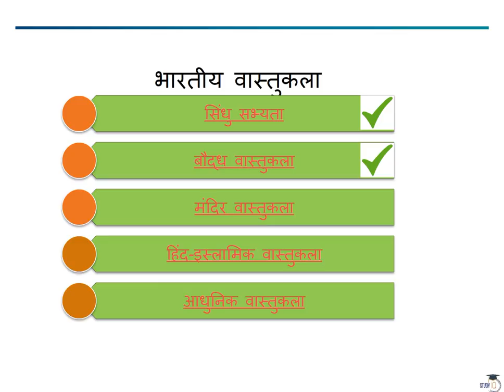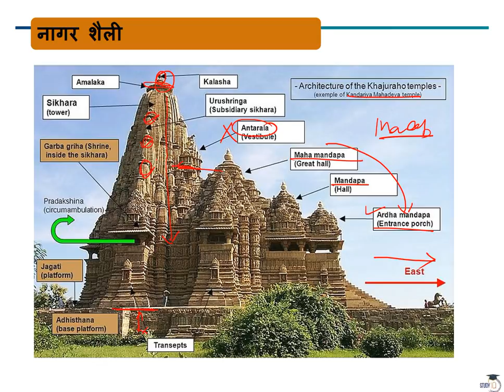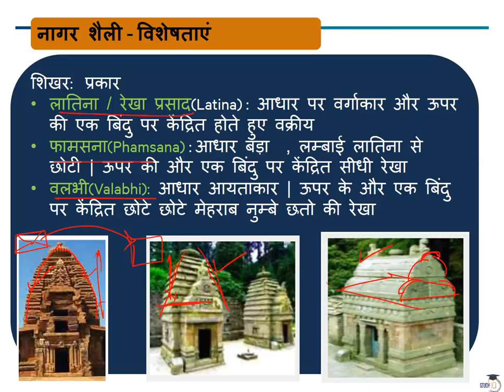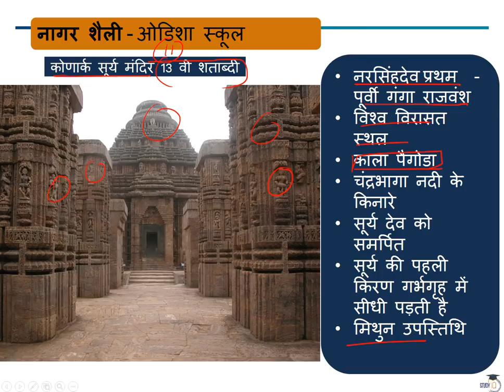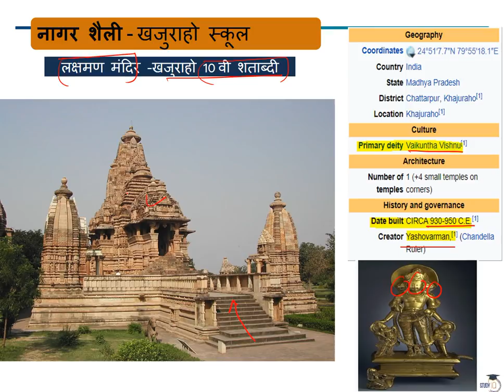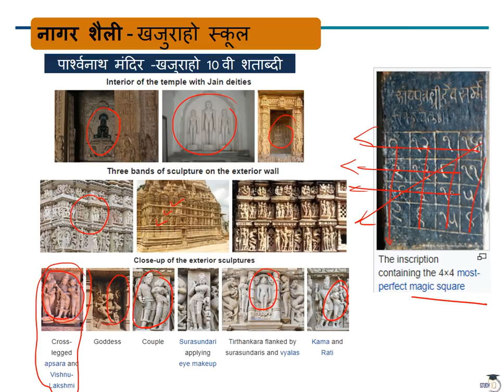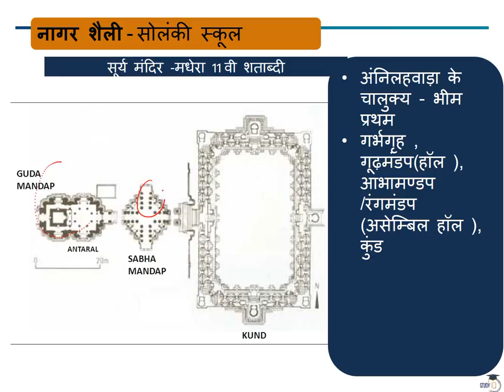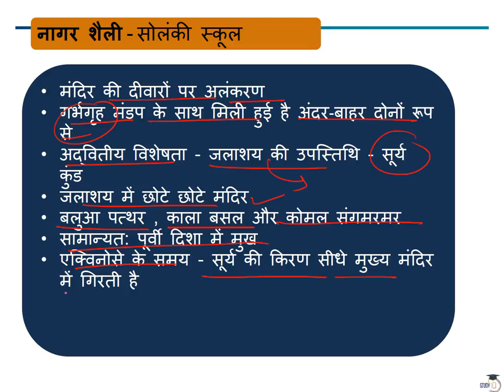कला और संस्कृति - गुप्तोत्तर कला मंदिर वास्तुकला और नागर शैली Art & Culture of Post Gupta Empire